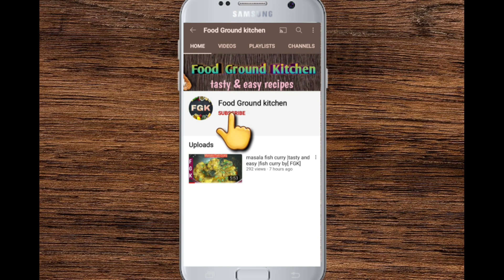Chicken Vegetable Soup ||Simple and Tasty Soup Recipe by [FGK]